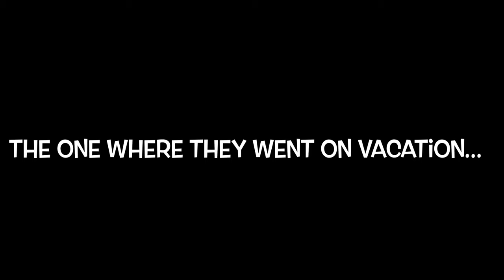🌺KAUAI 2024🌺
Hawaiian Hibiscus House, Kauai
Kauai Backcountry Adventures - Mountain Tubing
Kayaking in Kauai (kayak rental)
Endless Summer Surf School
Kauai Coffee Plantation
Uncle’s Shave Ice
Little Fish Coffee
Brennecke’s Beach Broiler
Keoki’s Paradise
Volcano Pizza